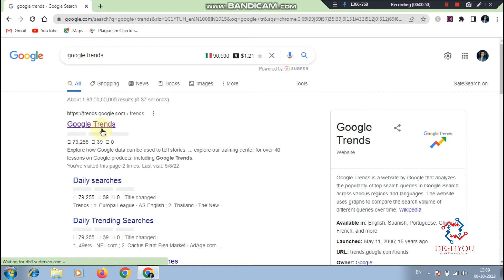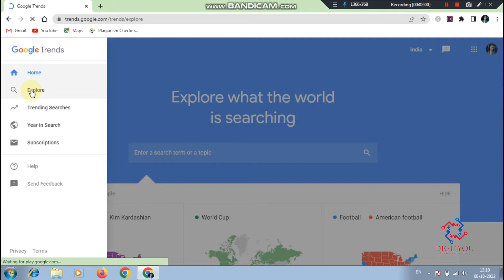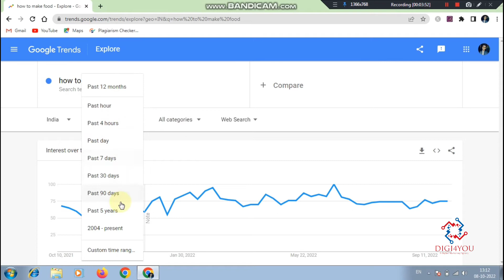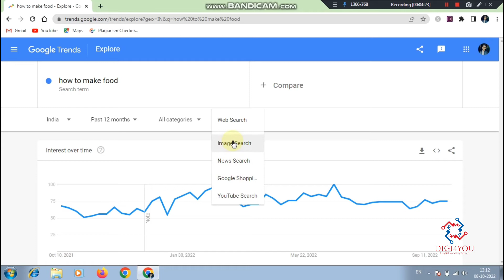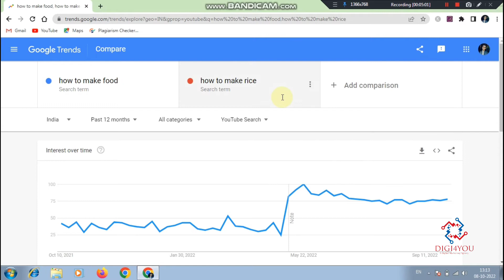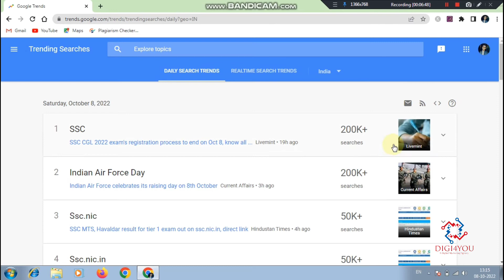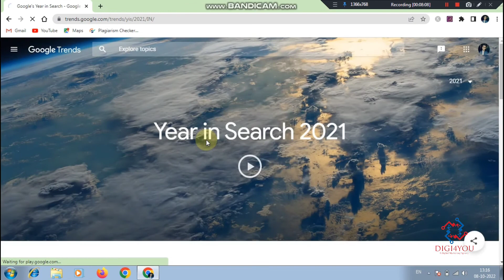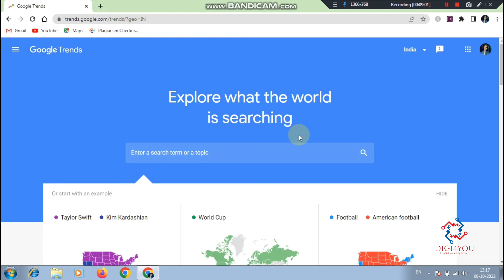Google Trends Full Tutorial In Hindi 2022 | Beginner To Advanced Course | Only Practical | Digi4You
Friends, in this video, I have given you all the information related to Google Trends and the most important thing is that I have explained to you in the simplest way, friends, give a lot of love to this video.